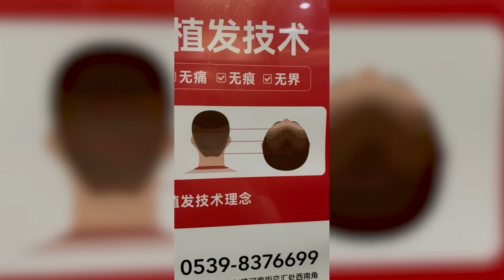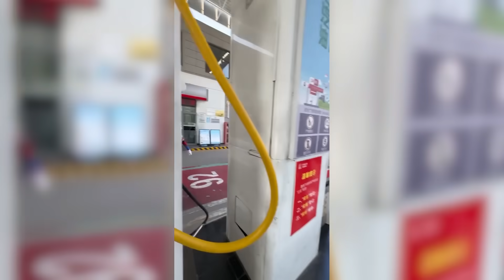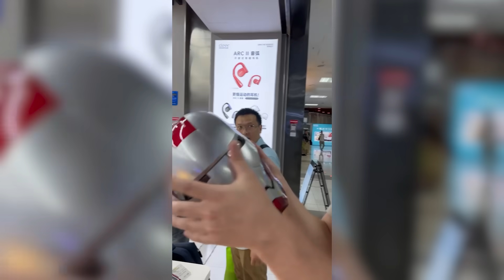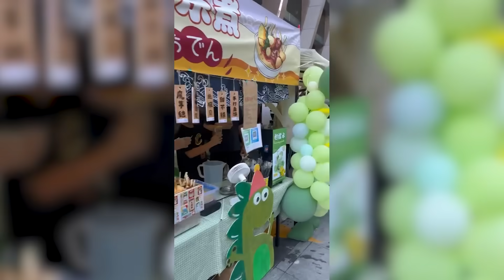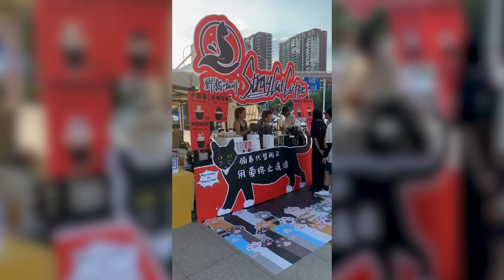УГАР ИЗ ЖИЗНИ #45 | ОГРОМНАЯ ЯРМАРКА!